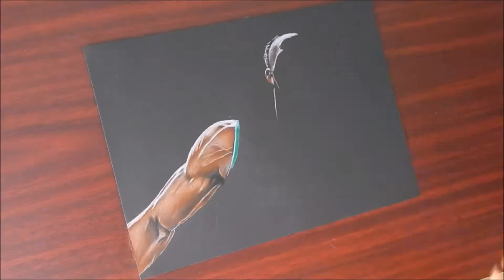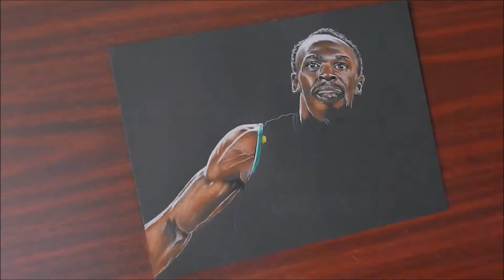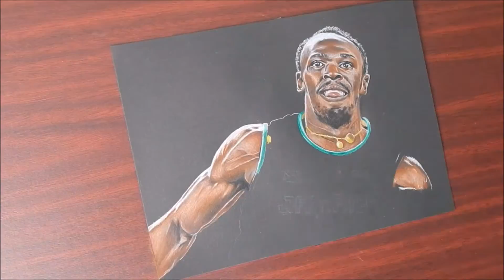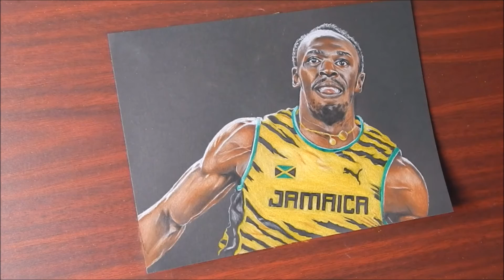Drawing Usain Bolt - the fastest man ever, Artwork (100m/200m/relay - IAAF champion 2015)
Drawn by Danny Selva Art 2015 , on black paper